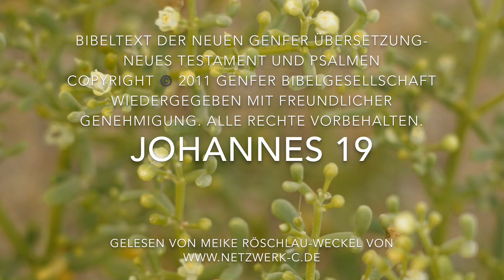Johannes 19 (NGÜ)